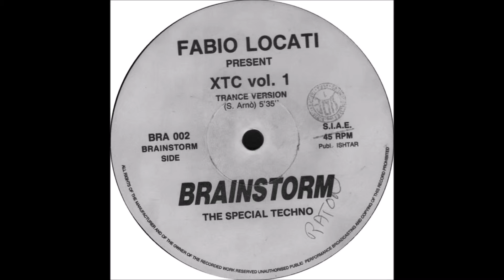Fabio Locati - XTC Vol. 1 (Trance Version) (1993)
Fabio Locati / Maurizio Braccagni - XTC Vol. 1
Production:Fabio Locati
Label:Brainstorm
Catalog#:BRA 002
Format:Vinyl, 12", 45 RPM
Country:Italy
Released:1993
Genre:Electroic
Style:Techno